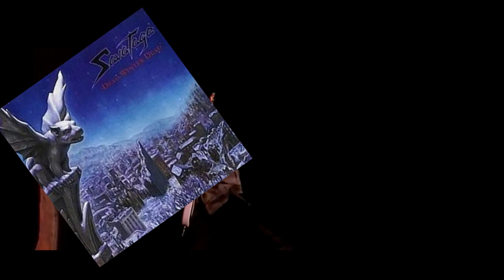A Tribute to Savatage and Criss Oliva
Florida-based heavy metal band that was criminally under rated with a genius guitar player, who's life was cut short by a drunk driver.
Savatage did carry on after Criss's death, but this is a video of his life in music, short as it was. Fans of Trans-Siberian Orchestra should discover this band, as it layed the groundwork of what TSO would become.